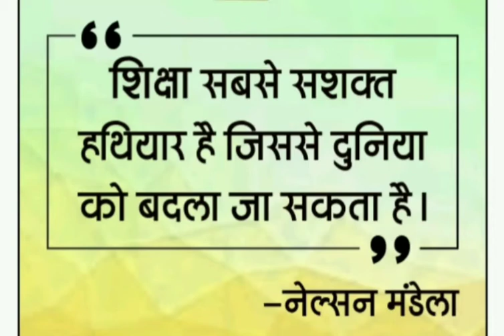Education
DK sir